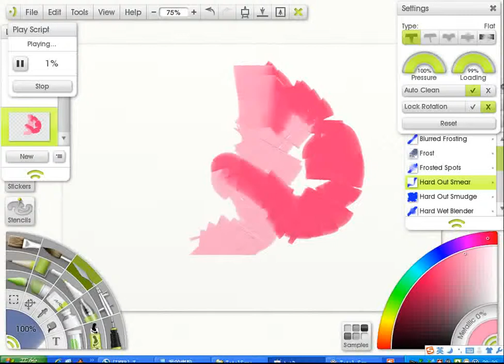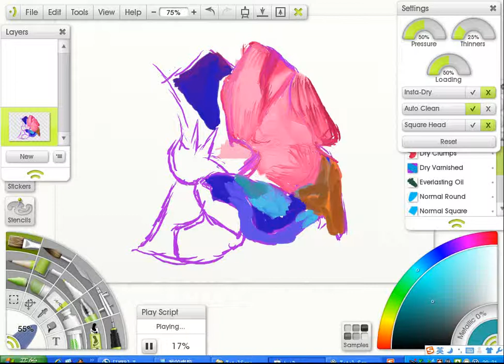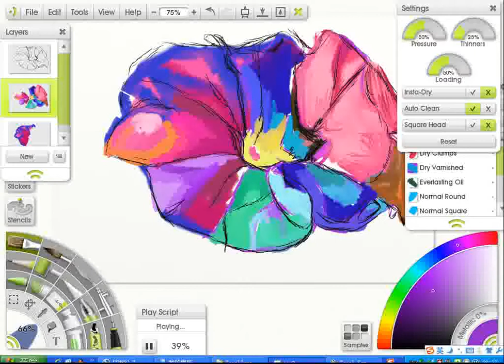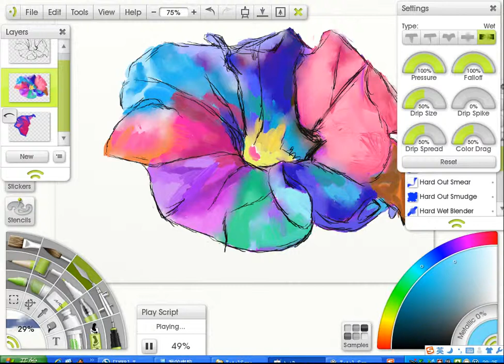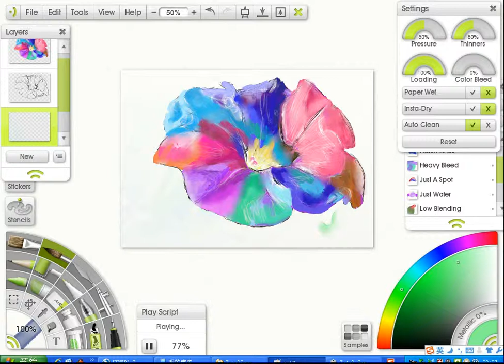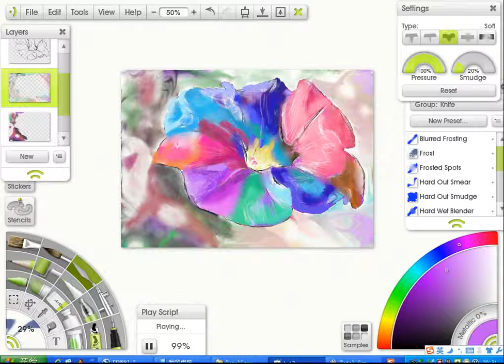speed painting, the morning glory flower, expressionism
A morning glory flower

digital oil painting, created on computer , artrage studio pro software, oil and watercolour,
expressionism style, surrealism style.